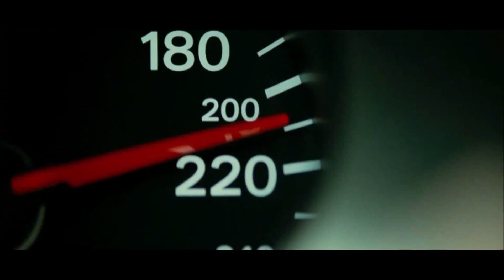2NE1 - Go Away HD (Official Music Video)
The official music video of 2ne1, GO AWAY. Comments && Likes will be highly appreciated :)